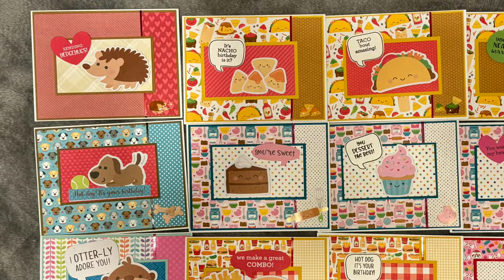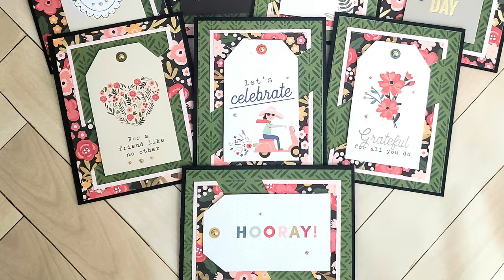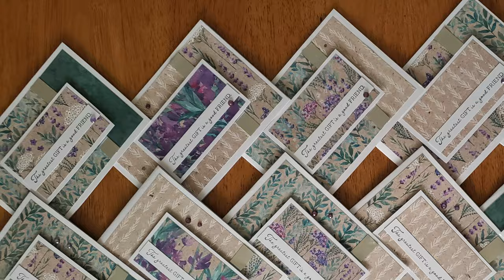A SheetLoad of Changes | July 2024 Updates and Good-Byes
Hello crafty friends! Today I am back to share some updates and changes to SheetLoad and the team. I hope you will watch to get all of the details. :)

HaPpY cRaFtInG!
   Alicia
   Call Me {Crafty} Al